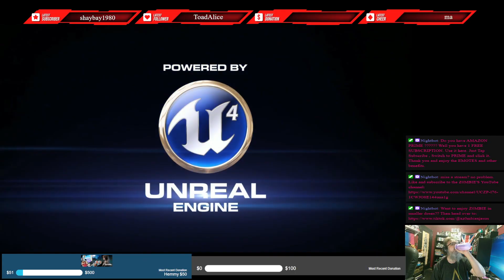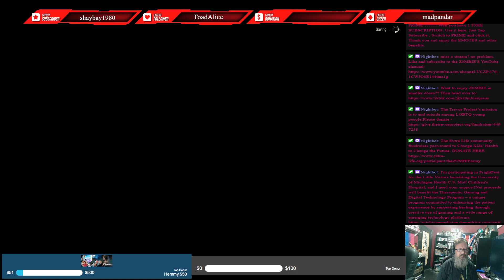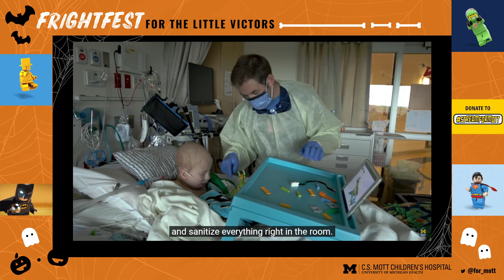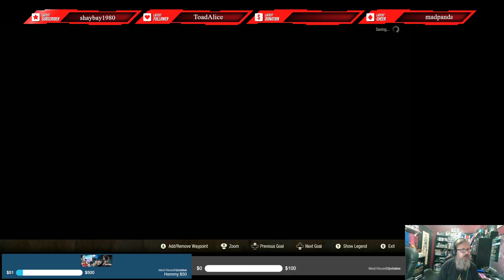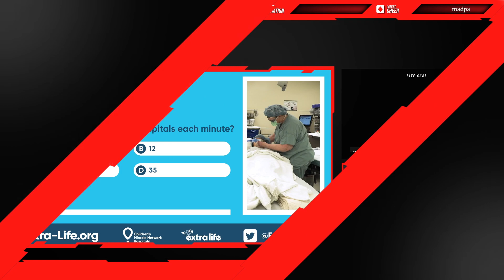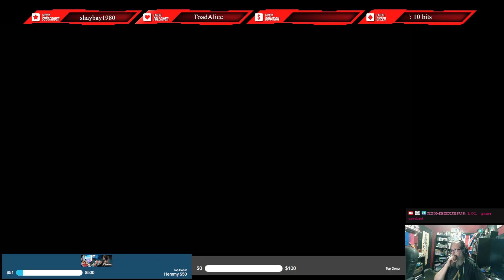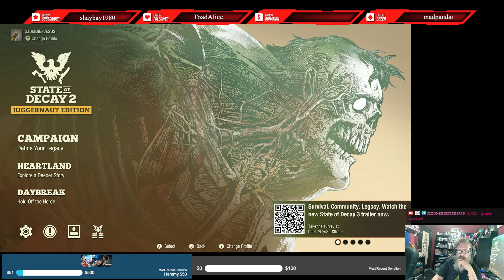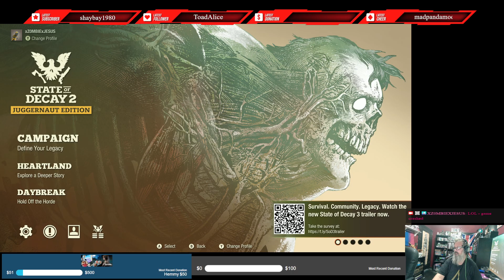10/22/24 - State of Decay 2 ( the forever community part 11 ) - Raising money for EXTRALIFE and MOT